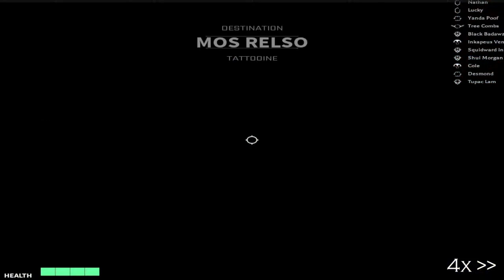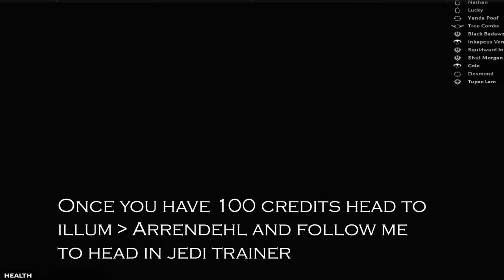Roblox Force - How To Be A Base Jedi | Updated 11-12-2022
No sound because of copyright
Updated Version